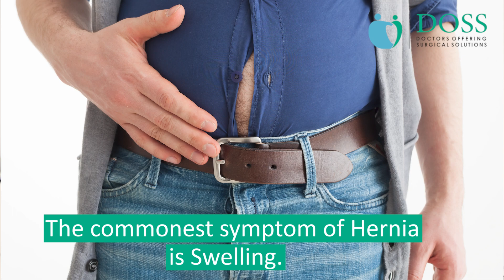Hernia को Diagnose कैसे करे? | How to Diagnose Hernia? | -Dr. Neeraj Rayate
आज इस विडीओ में Dr. Neeraj Rayate ( Laparoscopic and Bariatric Surgeon) हमने बताएँगे, Hernia को Diagnose कैसे करे?

00:30 Hernia को Diagnose कैसे करे?
(How to Diagnose Hernia?)
यदि आपको नबी के क़रीब या फिर जांघों के बीच एक गाँठ या फिर गोले जैसे चीज़ नज़र आती है।

00:50 Hernia के Common Symptoms क्या है?
(What are the common symptoms of Hernia?)
Hernia के Most Common Symptoms, Swelling(सूजन आना) है,  Stomach ache (पेट में दर्द होना)।

01:25 Hernia का Confirmation कैसे करे?
(How to confirm Hernia?)
Hernia का Confirmation पेट की Sonography के ज़रिए पता किया जा सकता है। पेट की Sonography के ज़रिए 2 बातोंका पता चलता है, जैसे के Hernia का defect कितना है? Hernia में कान सी चीज़ आके अटक रही है।

अधिक जानकारी के लिए विडीओ को अंत तक देखिए।

Dr. Neeraj Rayate is a GI and General surgeon with expertise in laparoscopic and robotic surgery for gastro-intestinal diseases and bariatric surgery. Dr. Neeraj Rayate is a member of DOSS surgical group. DOSS is a group of surgeons with expertise in General surgery, Laparoscopic surgery, Laser surgery, Gastrointestinal surgery, and weight loss bariatric surgery.

"Visit us for Best Bariatric Surgery | Weight Loss Surgery | Metabolic Surgery | Laparoscopic Surgery |